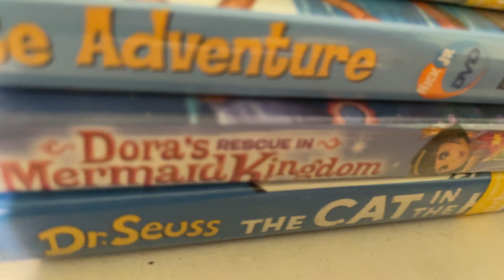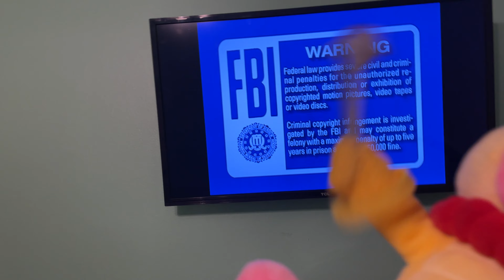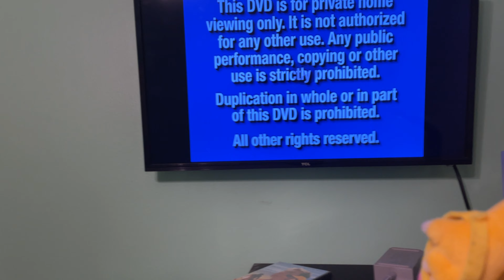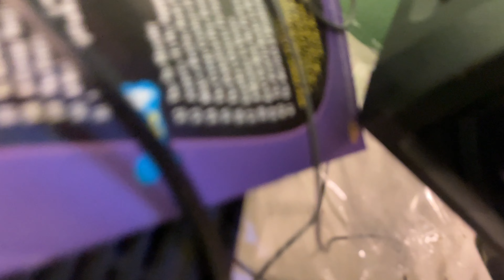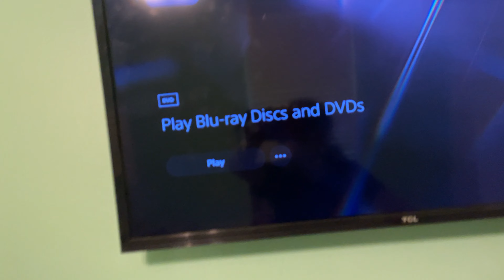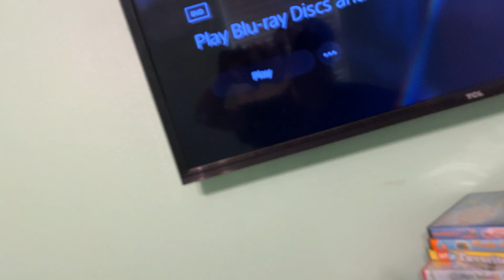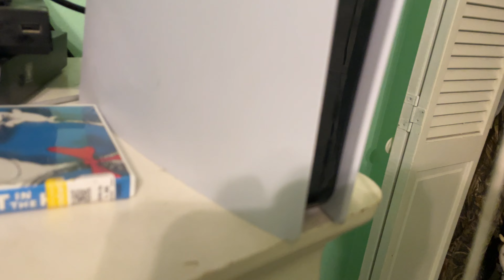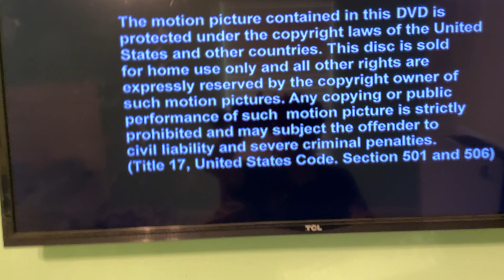Wendy Watches The 11 Scary Logos